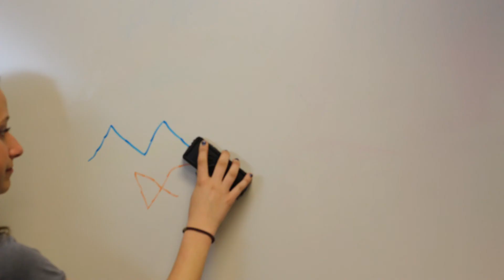Kara and Katie's Amazing Stop Motion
Independent project